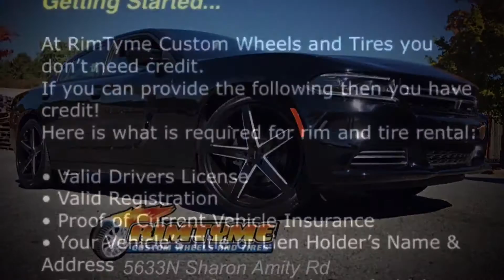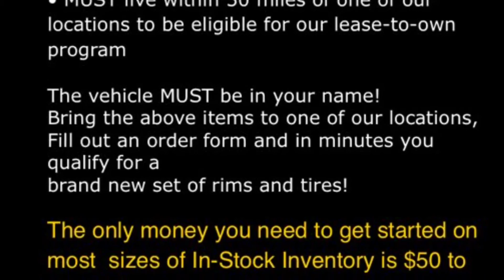Ready to roll out from Rimtyme of Charlotte is this 2016 Dodge Charger on beautiful Rosso 22's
Take a look at this 2016 Dodge Charger sitting so clean on a set of 22" Rosso Affinity wheels wrapped up in 265/35/22 lexani tires come in 7 days a week and get your car set up the way you always dreamed.

5633 N. Sharon Amity Rd, Charlotte, NC
(Near East W.T. Harris Blvd.)